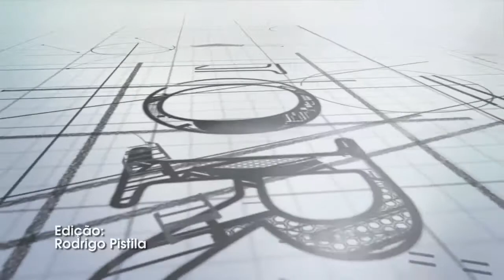Panorama - Dr Salomão Lemos - 3-3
Apresentação: Marcelo Souza

Imagens e Edição: Rodrigo Pistila